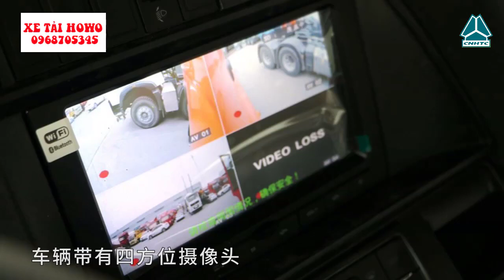Đầu Kéo Sitrak C7H 540 Mã Lực | Hàng Nội Địa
Xe tải MAN của Đức có thể nói là đại diện cho ngành công nghiệp xe thương mại, là một trong những công ty dẫn đầu về xe tải hạng nặng trong nước , Sinotruk và MAN đã hợp tác với xe đầu kéo số tự động SITRAK C7H , thể hiện sự hội nhập trong nước với công nghệ tiên tiến của nước ngoài. Vậy, một chiếc xe tải tích hợp công nghệ tiên tiến của nước ngoài như vậy, liệu có đủ khả năng trở thành một chuẩn mực trong ngành công nghiệp xe tải Trung Quốc?
Công suất mạnh mẽ, thanh đẩy hình chữ V bảo vệ an toàn
Thông thường, hầu hết các dòng xe tải nặng cao cấp trong nước đều sử dụng động cơ nhập khẩu hoặc động cơ liên doanh, trong khi SITRAK C7H được trang bị động cơ 6 xi-lanh thẳng hàng của Sinotruk, model của hãng là MC13.54-50. Trong thử nghiệm thực tế, công suất đầu ra cực đại của xe lên tới 540 mã lực. Mômen xoắn cực đại có thể đạt 2500Nm.
CÔNG TY CỔ PHẦN Ô TÔ TMT
🏢 Trụ sở: Km24, Quốc lộ 6A, KCN Phú Nghĩa, Chương Mỹ, Hà Nội.